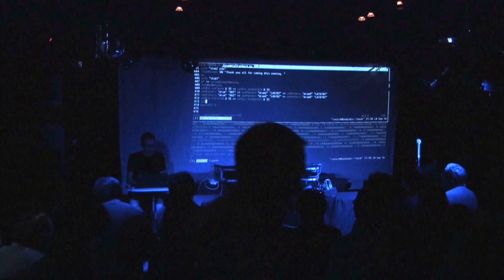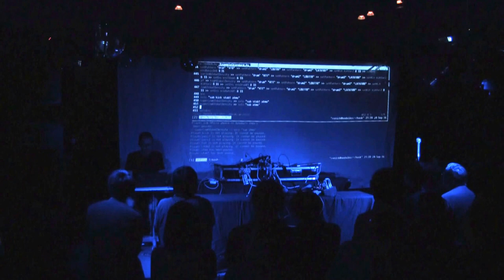FARM 2016: Renick Bell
The ACM SIGPLAN International Workshop on Functional Art, Music, Modelling and Design (FARM) gathers together people who are harnessing functional techniques in the pursuit of creativity and expression.

Live performance by Renick Bell.